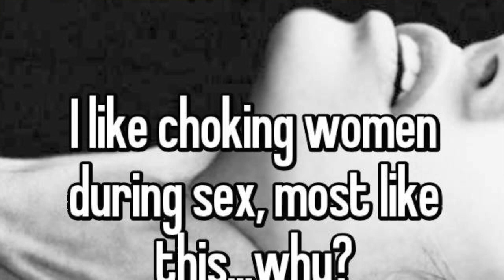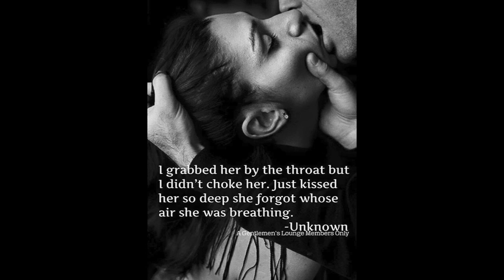How to choke a black woman while making love